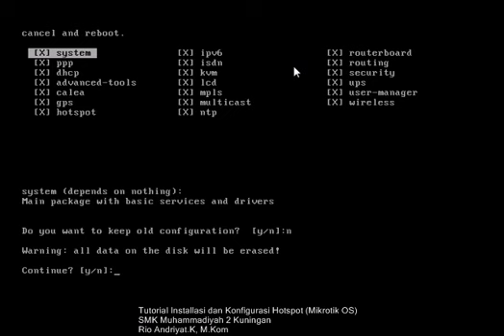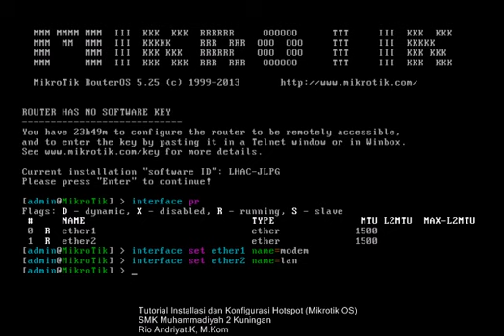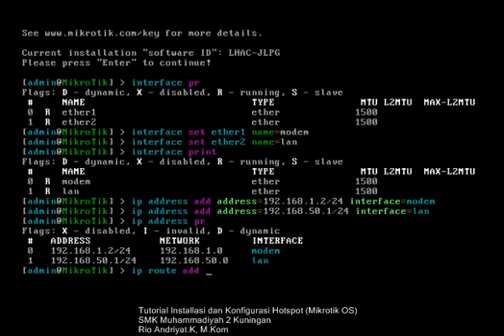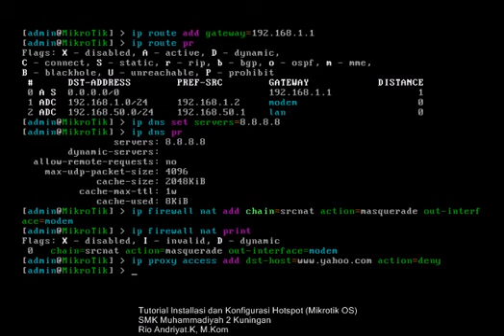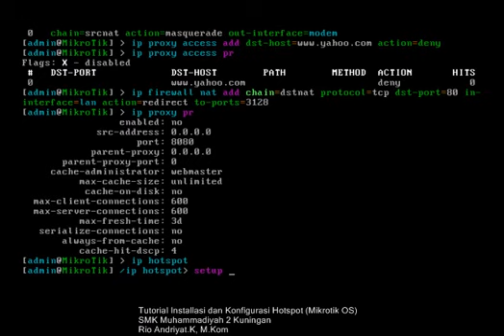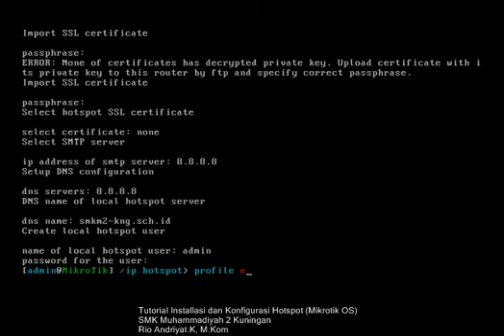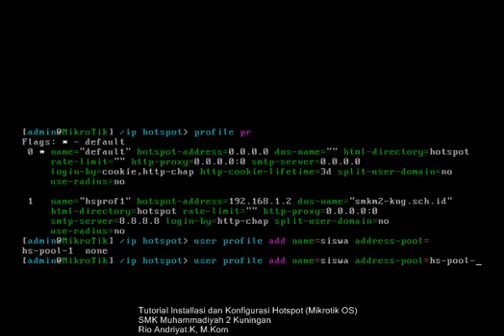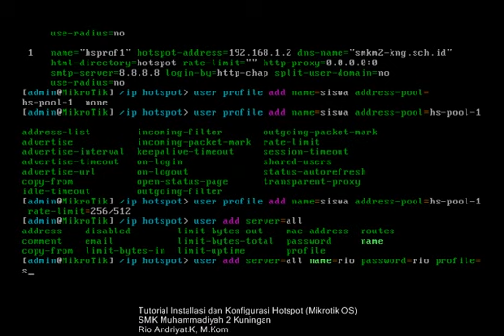Installasi dan Setting Hotspot Dengan Mikrotik OS 5.25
Tutorial Installasi dan Konfigurasi membuat jaringan Hotspot dengan OS Mikrotik 5.25. Tutorial ini berisi design Jaringan dengan menggunakan Cisco Packet Tracer dan Dilanjutkan dengan Installasi OS serta konfigurasi Jaringan Server Gateway, Pengaturan Hotspot, Bandwitch Limit, Serta User Profile Hotspot.